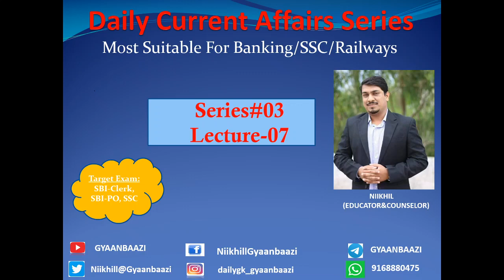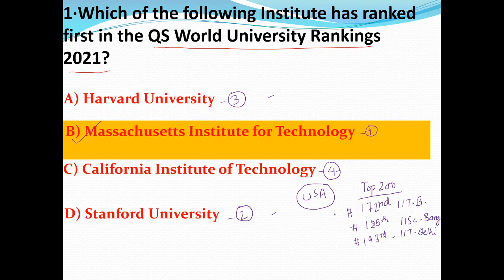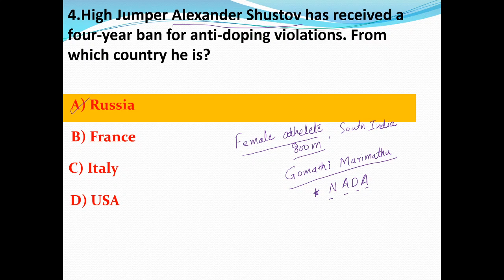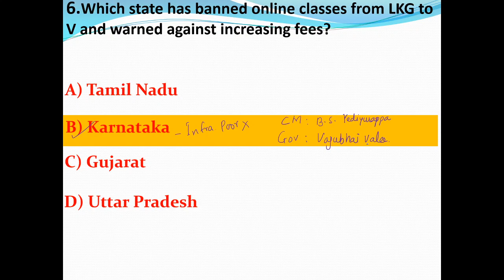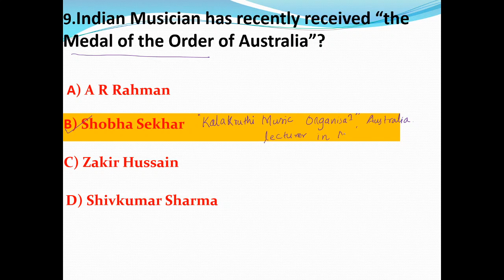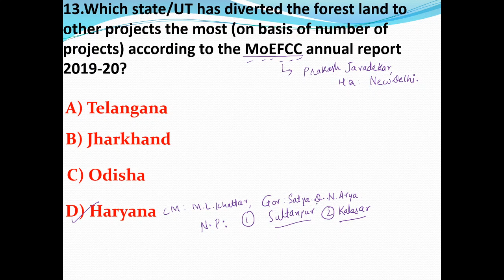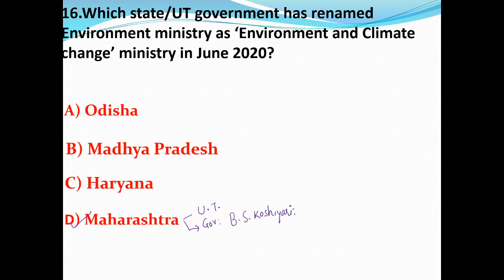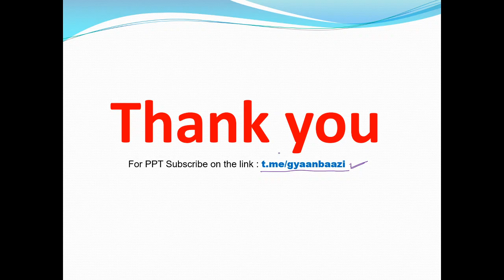Daily Current Affairs(SERIES#03,LECTURE-07)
Hello friends,

Today's video is of LECTURE-07, of SERIES#03. The session helps you to update and understand most important Current Affairs in a very simple  explanation. With each and every question additonal information is been given for students to get them thoroughly prepared for the Exams.

Free PDF notes are available on the telegram channel-GYAANBAAZI.